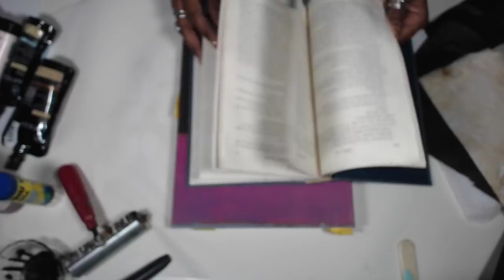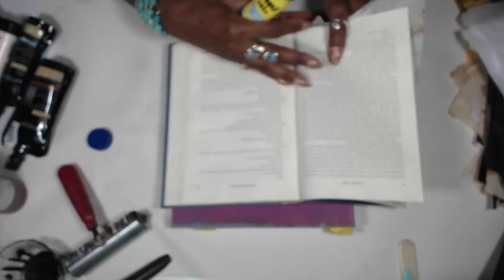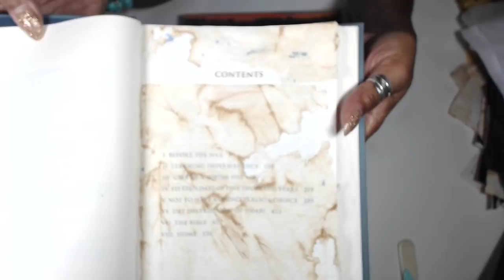Altered Book ~ "Mark Rothko" Gelli printed Backgrounds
Hi All!...Today we'll do a little Gelli Printing to kick things off!
I have a beautiful and easy technique (great for those who are new to printing) they make the perfect "background prints" for collage or further stencil printing, once dry.  I call it my "Mark Rothko" technique after the famous color field artist who's paintings I have admired and been inspired by for many many years.

Have fun with this technique, create lots of beautiful papers we will use these in our future pages, Next Week I show how I'll use the backgrounds with the  March "Collage Bundle" PrintAbles!

This March Pack was free only during the Month of March, it is still available at the normal price of $6, .  This is a new project that I'm excited about!  I've assembled an awesome design Team, "Robyn McClendon's Gelli Team".  We will all come to you monthly with projects from our studios using many various techniques and the monthly "PrintAbles".

Robyn's Gelli Team Check out their channels if you're not already familiar with them! :)

Also Here is the link to sign up for my Free Infinite Pool Course

For weekly behind the scenes studio tips and tricks join my on Patreon for $10 you will get 2+ weekly videos, and downloadable art and ephemera to include some of my own Gelli Prints and - Support the writing and production of my next book and...

My Fav Paper for Gelli Printing and using in my collage work!

DAISO Japanese Calligraphy Paper 100 Sheets (Japan Import)

Gelli Arts Gel Printing Plate 12X14 Inches

Sumi Calligraphy Liquid Ink in a 180ml Bottle Made in Japan

Here's a nice combo pack, a great value, with paper brushes and ink!
Japanese SHODO Sumi Calligraphy Rice paper100sheets, Drawing Brush×3, black Ink set

Paper: Southworth 100% Cotton Résumé Paper, 8.5” x 11", 32 lb, Wove Finish, White, 100 Sheets (RD18CF)

Paints I enjoy using:

Golden Paints:
Indian Yellow Hue
Quinacridone Nickle Ozo Gold

Folk Art Flash Paints:
Black Flash
Teal Flash
Red Flash
Pink Flash
Here's the link for all of the colors but you can purchase them individually...I have them all...lol there's not a bad one in the bunch!